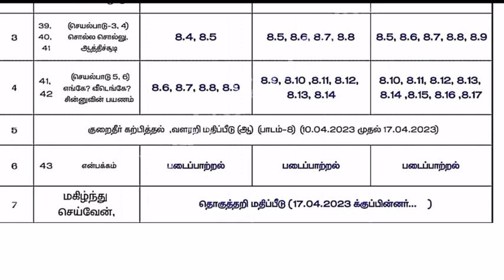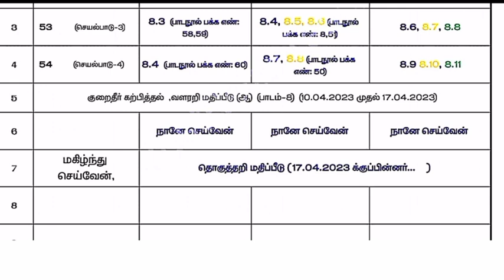Ennum Ezhuthum term 3 Unit 8 lesson plan March 3week